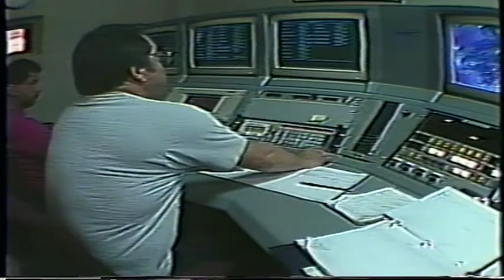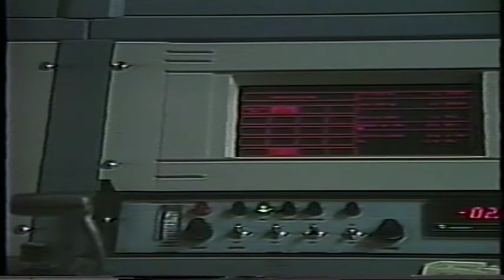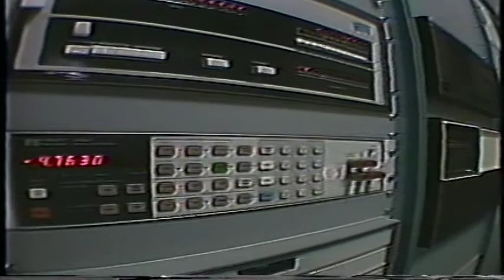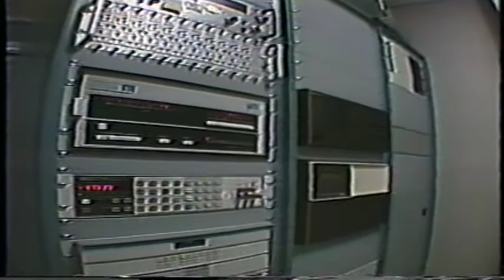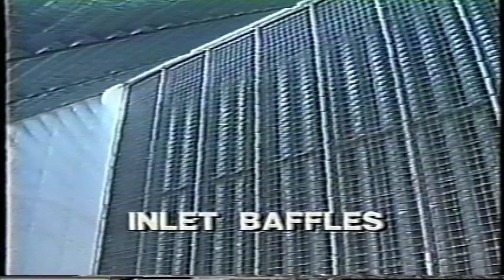Jet Engine Test Facility